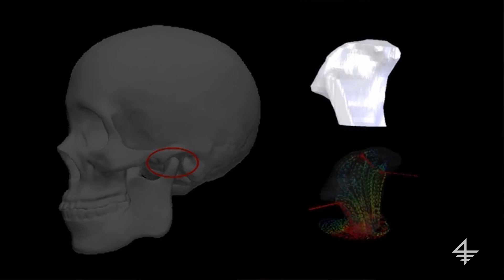CBS Startup Stories: EpiBone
Catch up with EpiBone CEO and co-founder Nina Tandon ’12 to learn how EpiBone technology is changing skeletal repair, how she developed her company at CBS, and her advice to early-stage entrepreneurs.